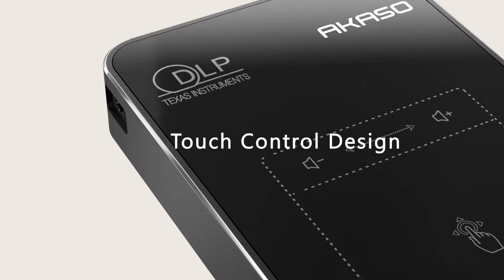AKASO WT50 Mini Projector：1080P HD Video DLP Portable Projector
Find AKASO WT50 Mini Projector:
Amazon US

Features:
🎁PORTABLE PROJECTOR DLP's advanced technology(0.3DMD Optically processed chip) deliver vibrant color and crystal-clear image(50 ANSI lumens). With RGB LED bulb, soft lighting protects your eyes from glare, no radiation and no eye injury. Recommended for use in dimmer environments.
🎁MULTI-SCREEN SHARING PROJECTION This smart movie projector adopts the latest Multi-screen technology, supports AirPlay, Miracast, EShare and DLNA. Shorter throw lens project up to 120 inches big, 360° rotatable support bracket included. Suitable for iOS, Android system, enjoy entertainments anytime.
🎁SUPER PORTABLE Compact and lightweight design(5.71*3.15*0.79 inches, 0.64lbs), making it effortless to go anywhere. Compatible with various devices (USB, HDMI, 3.5mm AUX, and Micro SD port ), it can be easily connected with your smart phone, PS3, PS4, X-Box ONE to enjoy BIG games.
🎁ANDROID 7.1 SYSTEM Access all the contents you love. Counting on the Google Play Store(3 million apps), you can download and install apps from the store. Stream content from Netflix, Youtube, and more for enjoying the life. NOTE:Copyrighted content from Hulu, Netflix, and similar services CAN NOT be mirrored or screencast via wireless transmission, but you can download apps from Google play or browse them directly through AKASO home theater projector to view copyrighted content from these.
🎁TOUCH CONTROL With sensitive touch control, you can do many things on AKASO video projector. Its touchscreen allows you to select your media, apps and more with drag-and-click simplicity.